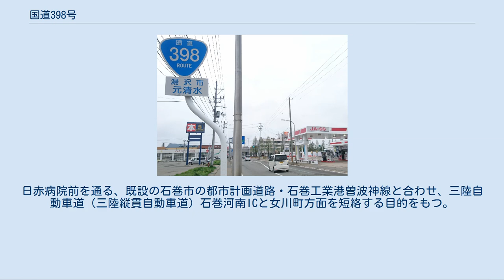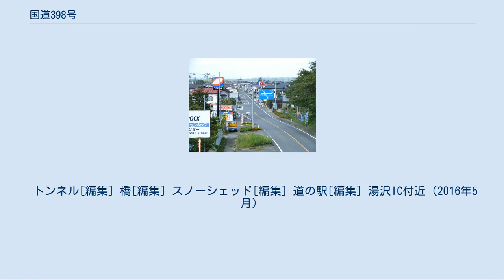国道398号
宮城県栗原市若柳（2005年9月） 東日本大震災後の国道398号 宮城県石巻市大宮町（2011年3月） 国道398号（こくどう398ごう）は、宮城県石巻市から秋田県由利本荘市に至る一般国道である。
 太平洋に面する石巻市から日本海に面する由利本荘市まで、東北地方の中央部を横断する道路として設定されている。
経路の中央部分は、秋田県湯沢市と宮城県栗原市を花山峠・湯浜峠越えで結ぶ小安街道（湯浜街道）である。
それより東の宮城県側では、県北の栗原市・登米市・南三陸町を東西に結ぶ。
しかし、登米市と石巻市の間には南北に直結する国道45号があり、大きく東に遠回りになる398号は登米・石巻間の交通路として選択される道ではない。
石巻市から東に女川町に通じる女川街道、女川町から三陸海岸沿いに南三陸町まで続く道路、南三陸町から内陸に入って登米に通じる本吉街道は、それぞれ個別に地域間交通で重要な道路である。
秋田県側では湯沢市から由利本荘市に通じるが、国道107号との重複区間を除けば、由利本荘市と横手市を結ぶ本荘街道からは外れた脇道となる。
 女川町 - 石巻市の山間部は、24時間連続雨量120 mmで通行止め規制。
宮城県と秋田県境の花山峠は、冬季通行止めとなる。
また、通年規制として石巻市内の内海橋（東内海橋・西内海橋）は、総重量12 t以下の車両が通行できる。
 2009年（平成21年）12月12日、国道45号蛇田字東道下（日赤病院北） - 宮城県道33号石巻河北線大瓜（棚橋）間の南境工区2.7 kmが部分開通。
棚橋より東の稲井小学校付近までの大瓜工区3.4 kmについては2018年（平成30年）11月17日に開通した。
国道398号に合流する終点の沢田（折立）までの真野工区4.7 kmの開通予定は未定。
日赤病院前を通る、既設の石巻市の都市計画道路・石巻工業港曽波神線と合わせ、三陸自動車道（三陸縦貫自動車道）石巻河南ICと女川町方面を短絡する目的をもつ。
 三陸自動車道・石巻女川IC - 本バイパスの起点（蛇田字東道下）との間に建設される宮城県道296号石巻女川インター線とあわせて2015年10月4日に開通。
 トンネル[編集] 橋[編集] スノーシェッド[編集] 道の駅[編集] 湯沢IC付近（2016年5月）